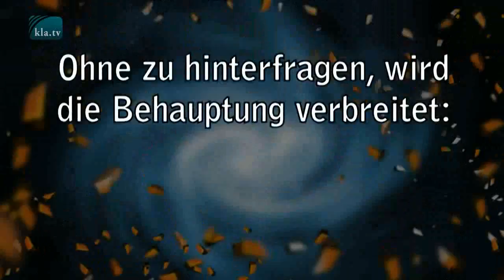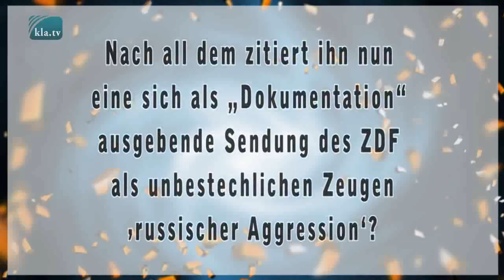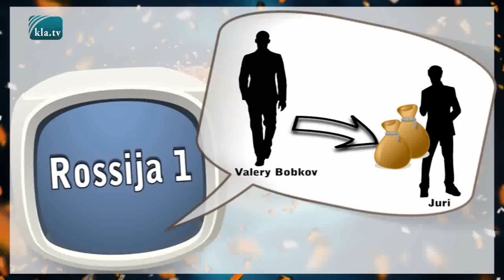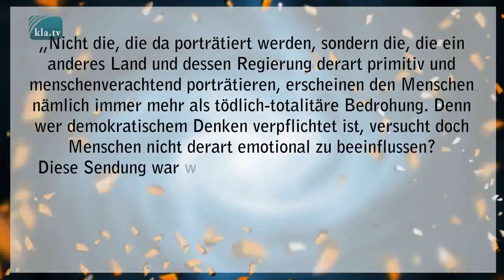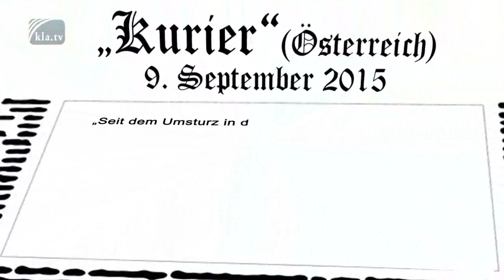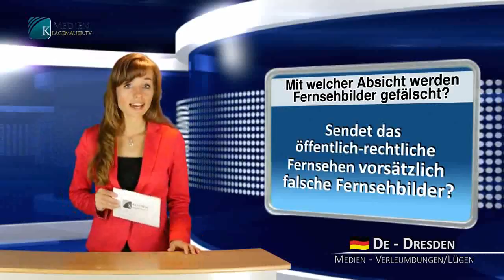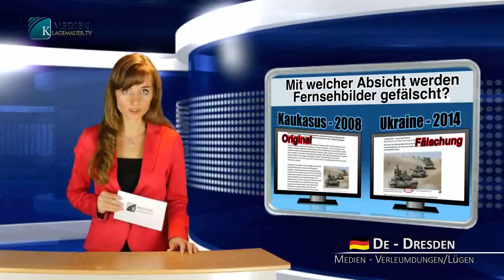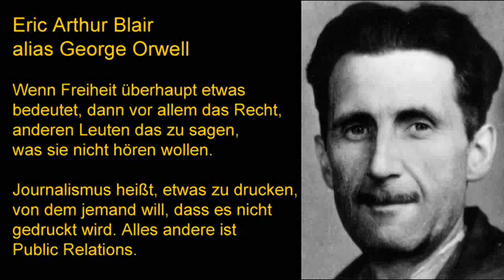Ist das ZDF am Ende?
Die Taktik der 180-Grad-Verdrehung